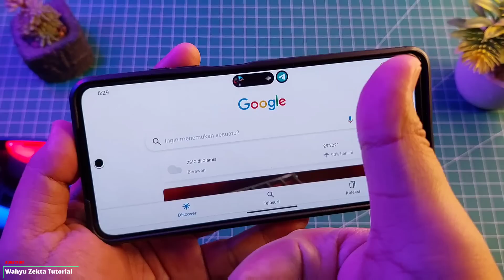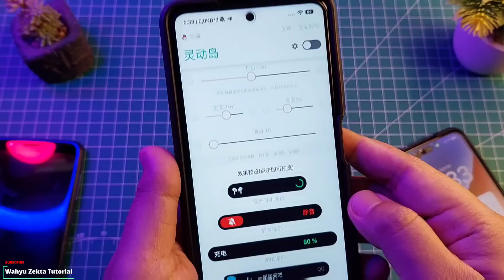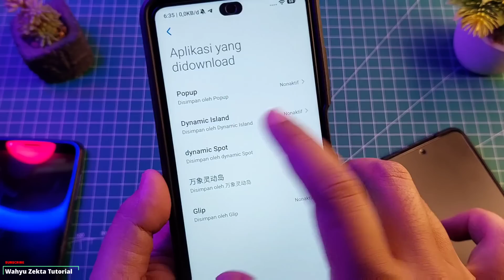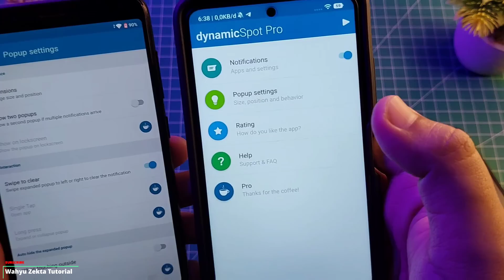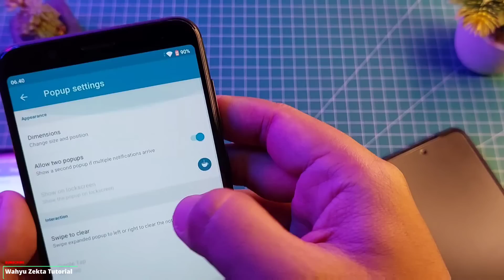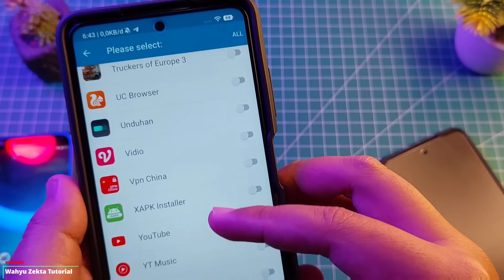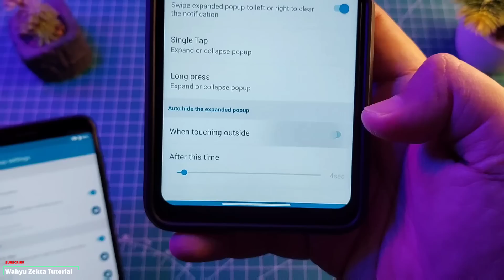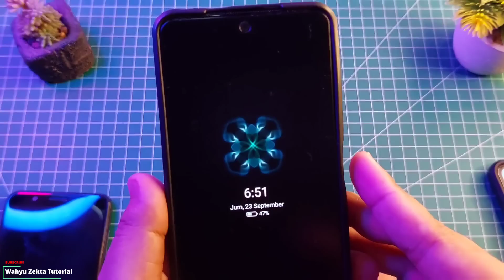TERBARU!! Aplikasi dynamic Island Semua Android Rilis Di Play Store Gratis! Notifikasi Iphone 14 Pro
dynamic Island di Android Paling stabil dan mirip IOS 16 - Cara Merubah Notifikasi  Seperti Iphone 14 pro

Video kali ini saya bahas aplikasi dynamic Island yang Mirip banget dengan dynamic island Iphone 14 pro temanya free di Play Store dan Lebih bagus lagi kita download yang versi Pro Selengkapnya Yuk langsung ke videonya Pastikan tonton dari awal hingga akhir ya biar jelas!!

NEW APP Dynamic Island - Dynamic Spot All Android
No Password

Bahan :
Tema A14 Bisa di cari di Theme ya?

TUTORIAL UNLOCK GPU SETTING TERBARU :
Cara fix tidak bisa aktifkan Debuging usb kemanan :

Produk yang pernah saya pake :
Gabung Grup Telegram Wahyu Zekta Tutorial
abung Grup Telegram ( Samsung Galaxy A52s 5G )
Gabung Grup Telegram ( Redmi Note Series )